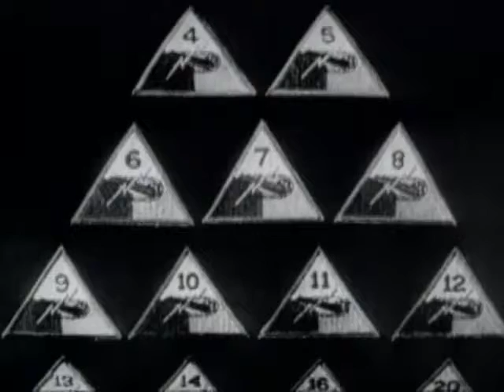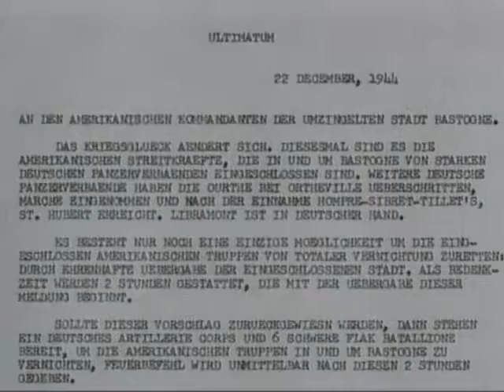Battleground Tigers on the Loose